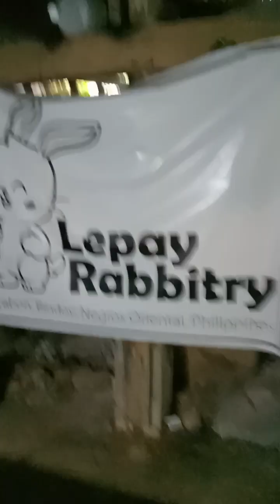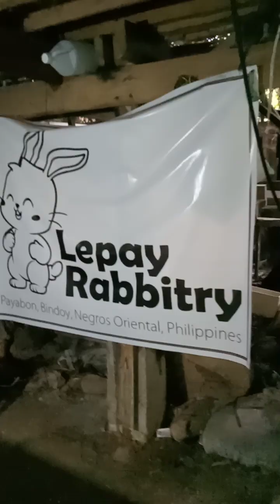Rabbitry checking, recording, breeding, & updating